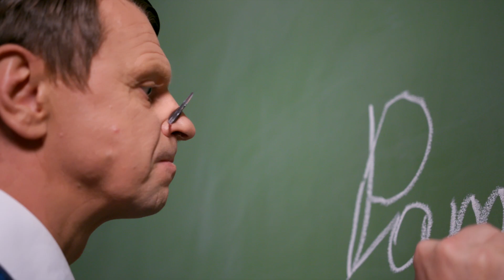PAMOKA. E.Ionesco (rež. R.Kazlas)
Gruodžio 16 d. - Kaunas
Gruodžio 18 d. - Klaipėda
Gruodžio 21 d. - Šiauliai
Gruodžio 22 d. - Vilnius
Gruodžio 27 d. - Marijampolė
Gruodžio 29 d. - Utena
Gruodžio 30 d. - Birštonas